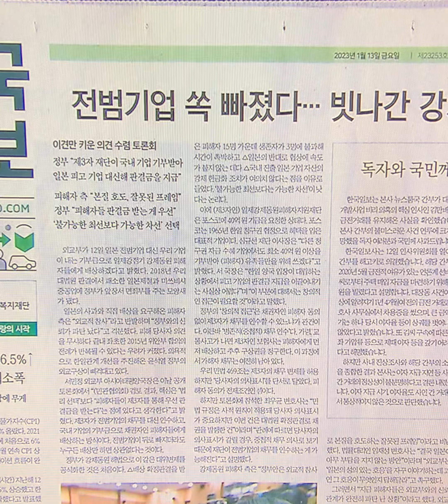한국일보 '김만배와 돈거래' 간부 해고…"고개 숙여 사과"한국일보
한국일보가 대장동 개발 사업 민간사업자 화천대유자산관리 대주주 김만배 씨와 돈거래를 한 뉴스룸 간부를 해고하기로 했다.

한국일보는 '독자와 국민께 깊이 사과드립니다'라는 제목으로 13일 자 신문 1면에 실은 글에서 해당 간부가 2020년 5월 주택 매입자금을 마련하기 위해 차용증을 쓰고 김씨로부터 1억원을 빌렸다고 설명했다면서 이같이 밝혔다.